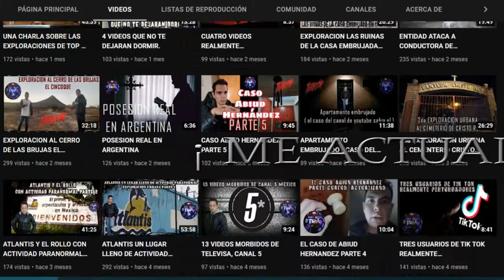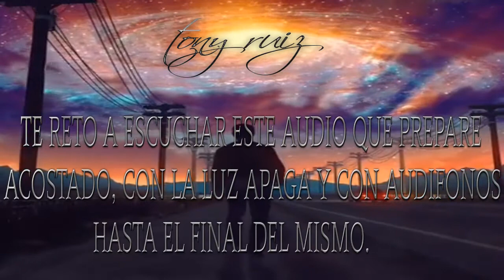DEJAME JUGAR CON TU MENTE ( AUDIO 3D )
Para una mejor experiencia recomiendo utilizar audífonos, con tu luz apagada...